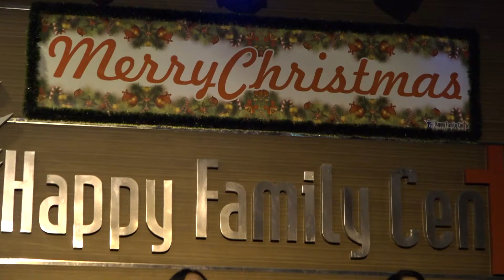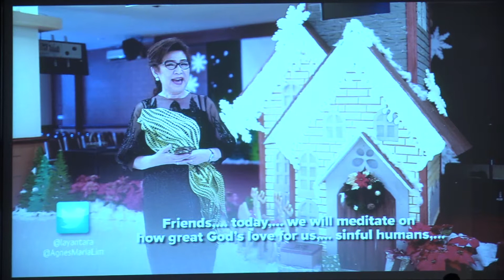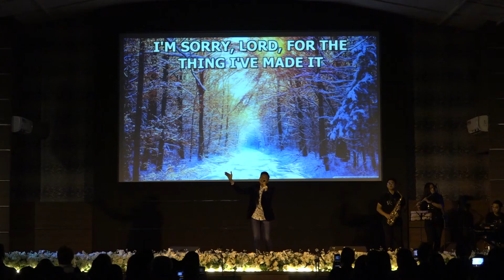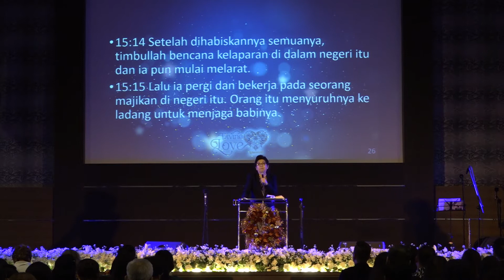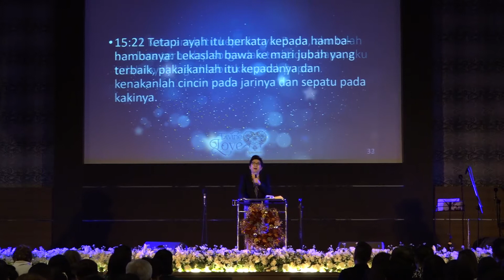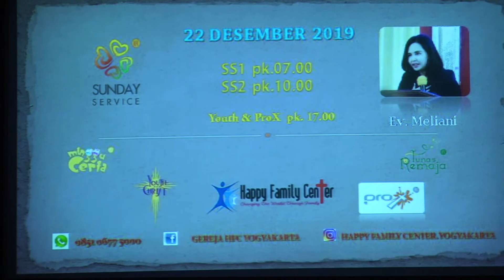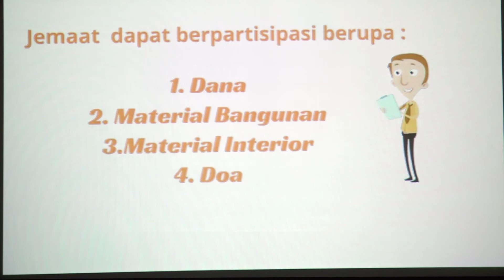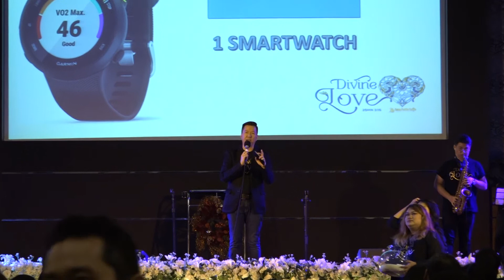2019 12 13 Natal Gereja Happy Family